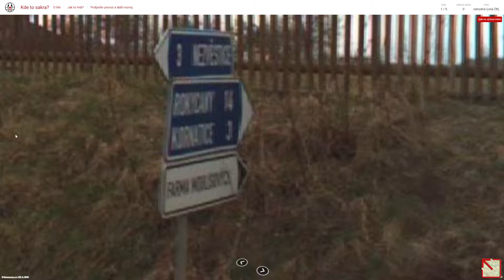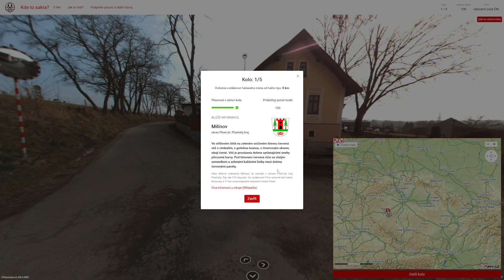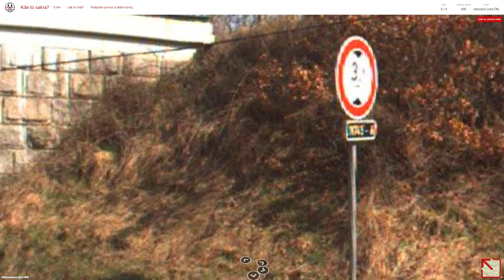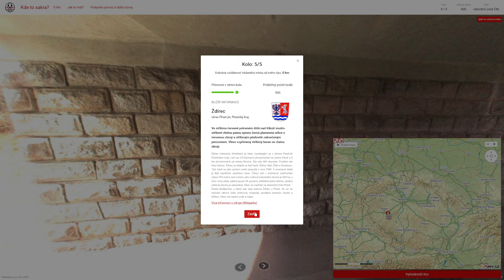Kdetosakra.cz - #819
Obsah dílu:
0:00 - Uvítání
0:13 - 1. kolo
2:21 - 2. kolo
3:54 - 3. kolo
5:38 - 4. kolo
6:54 - 5. kolo

1. kolo: Milínov (okres Plzeň-jih)
2. kolo: Hrobce (okres Litoměřice)
3. kolo: Rymice (okres Kroměříž)
4. kolo: Kadov (okres Strakonice)
5. kolo: Ždírec (okres Plzeň-jih)